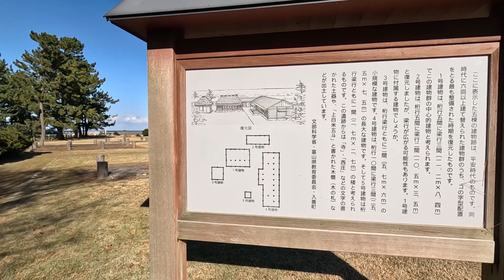BIRTHDAY ROAD TRIP PART 2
FROM  KYODEN FISHING PORT FLOATING PIER, UOZU, TOYAMA
TO ROADSIDE STATION ECHIGO-ICHIFURI –NO-SEKI
Historical landmark in Nyuzen
The Jōbenoma Site is an archaeological site consisting of the Heian period ruins of a shōen located in what is now the Tanaka neighborhood of the town of Nyūzen in the Hokuriku region Japan. It has been protected as a National Historic Site since 1979. Wikipedia